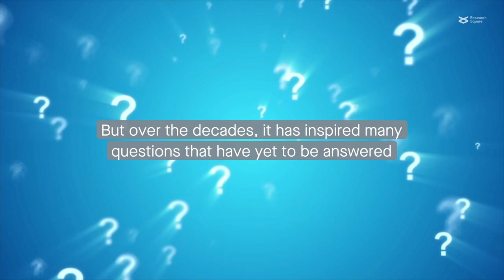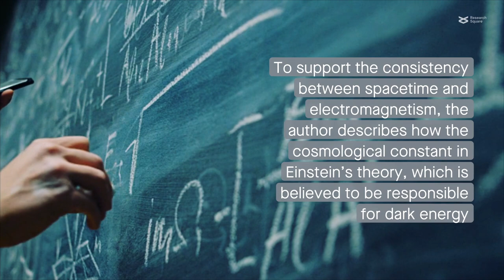...Or did Einstein describe all the forces?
Piotr Ogonowski, Proposed method of combining continuum mechanics with Einstein Field Equations, International Journal of Modern Physics D (2023)